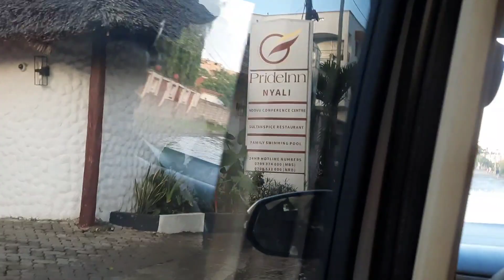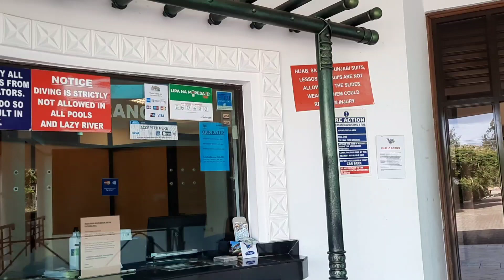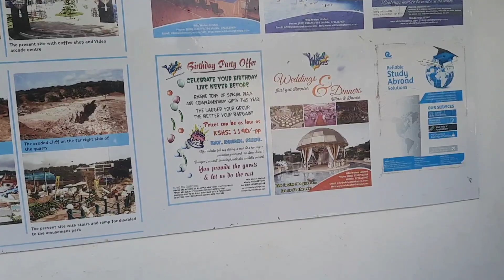FRIDAY VLOG| Road trip/mini vacation/ work trip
FRIDAY VLOG

We had to go back to mombasa for a work trip, we had to make it fun, so we  had a road trip.  it was fun and it only took us 8 hrs to Mombasa by 5pm . I checked in my hotel.